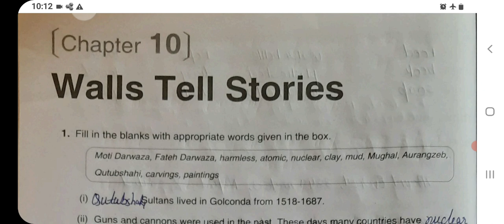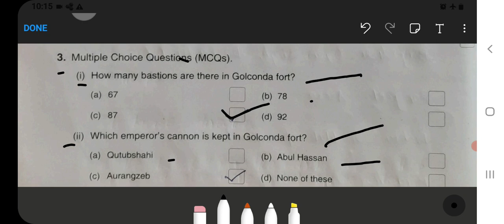Walls Tell Stories Class 5 Chapter‐10 EVS‐Workbook fully solved exercise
Class 3 :‐

Class 5 :‐

Class 2:‐

Class 3:‐

Class 4:‐

Class 5:‐

Class 1 :
English, Hindi, and Maths Combo set:‐
Class 2 :
Class 3 :
English, Hindi, EVS, and Maths Combo ‐
Class 4 :

walls tell stories class 5
walls tell stories class 5 evs question answer
walls tell stories class 5 worksheet
walls tell stories class 5 evs mcq questions
walls tell stories class 5 extra questions and answers
how to find the theme of a story 5th grade
how to tell a story book
how to tell a good story book
how to write a story grade 5
class 5 evs chapter walls tell stories
cbse class 5 evs walls tell stories
class 5 evs chapter walls tell stories pdf
classic stories for 5 year olds
class 5 evs chapter 10 walls tell stories
class 5 evs chapter 10 walls tell stories worksheet
short story cycle books
classic story structures
classic books for 4th and 5th graders
how to read story books faster
class 5 evs walls tell stories pdf
class 5 evs walls tell stories worksheet
class 5 evs walls tell stories ppt
how to read a story book
how to read a story to a class
how to read story books online
how to read english story book
how to read short stories
ncert solutions for class 5 evs chapter walls tell stories
what are the 7 story structures